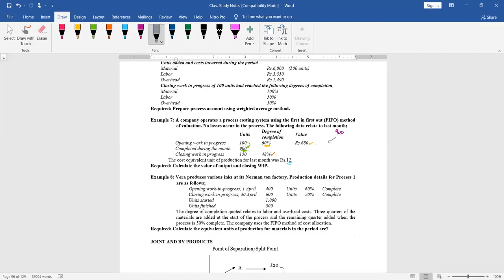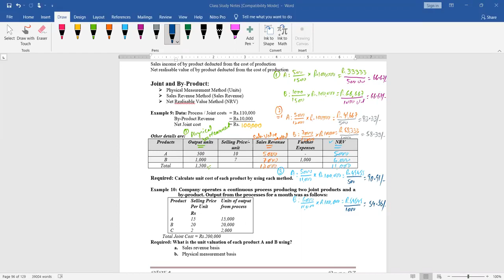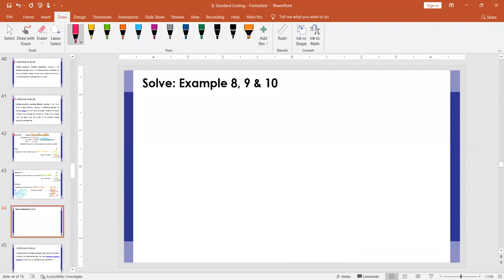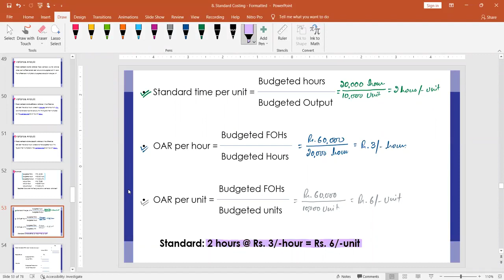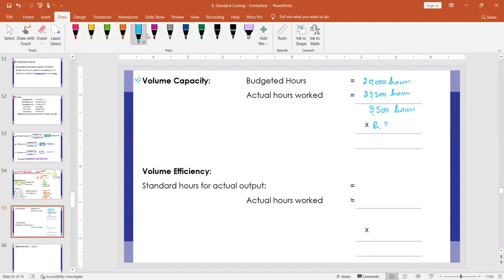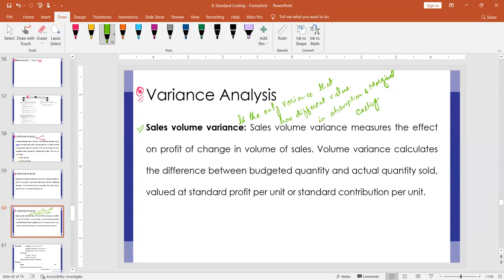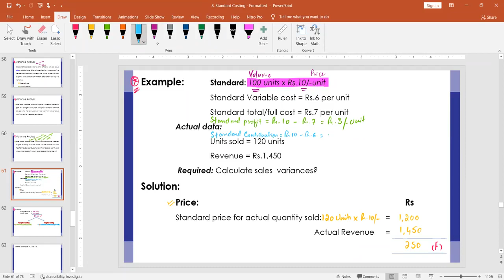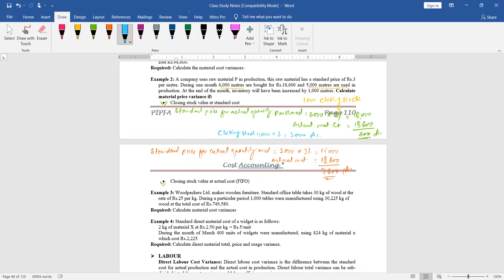Cost Accounting Lecture 29 | PIPFA